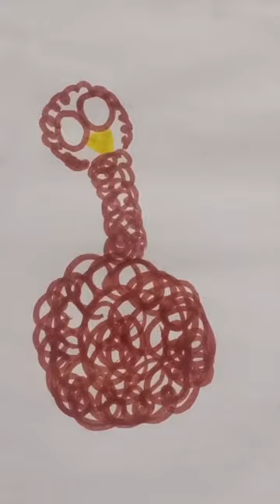How to draw ostrich